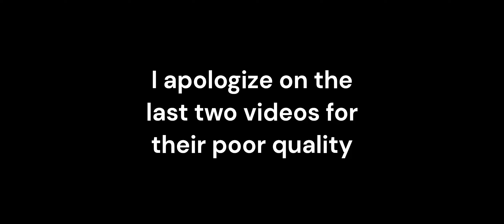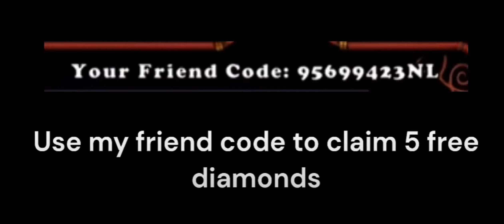Breeding in magical sanctum | My Singing Monsters pt. 5